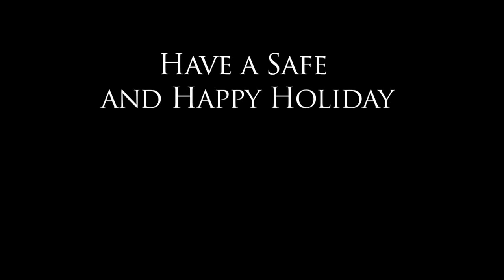Merry Christmas from MUO ... Stefania Understand everything !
Stefania, Kristen and Stormi wish to all MERRY CHRISTMAS !!!
(holydays 2009)